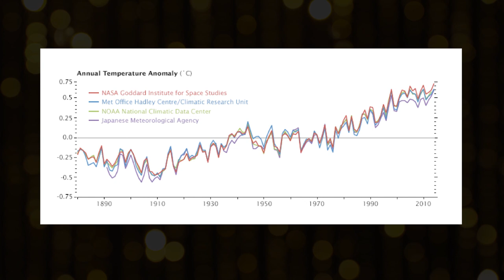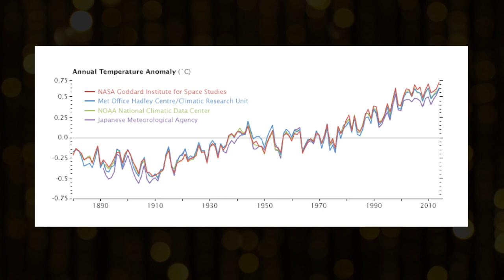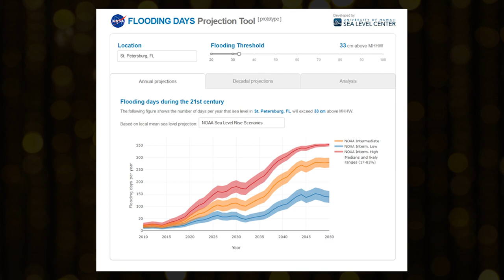Mayor's Lounge – Season 2, Episode 4: Dr. Gary Mitchum and Mercy McCoy | St. Pete, FL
The Mayor’s Lounge, hosted by Mayor Rick Kriseman, highlights the people and music making an impact in St. Petersburg, Florida.